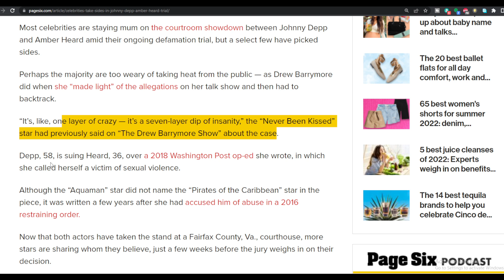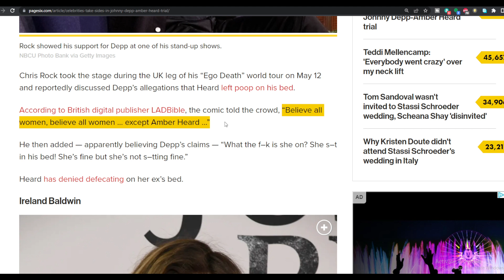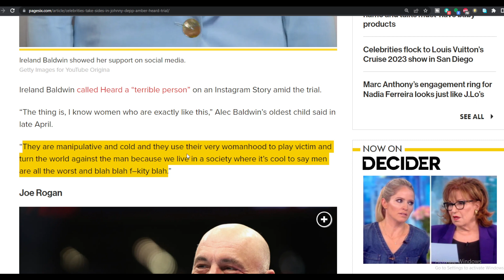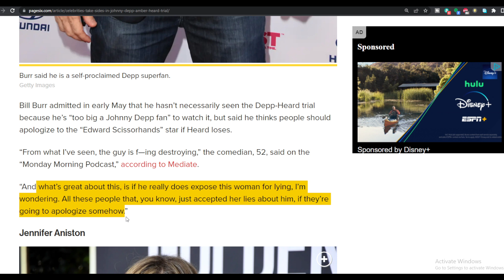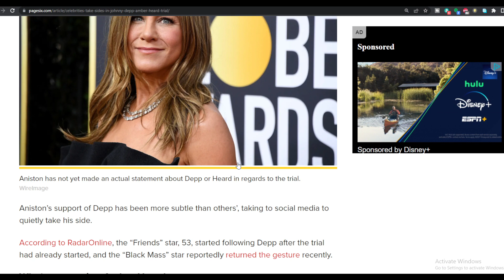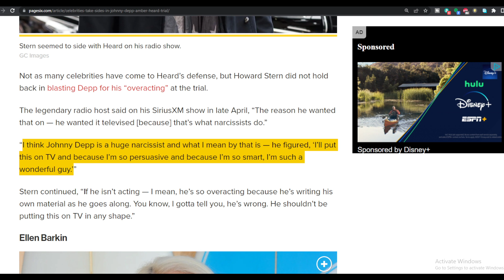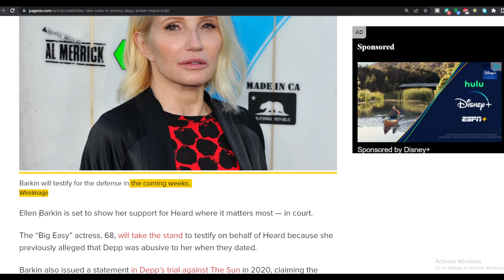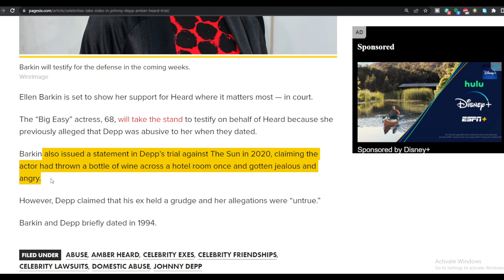WOW! Celebrities Are Turning Against Amber Heard! | The Tide Has Shifted to Team Johnny!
Celebrities are being more vocal about the Amber Heard and Johnny Depp trial. They are even going as far as taking sides and publicly shaming Amber Heard! The Tides have officially shifted!

BECOME A YouTube SPONSOR!!! for exclusive content on all things MEDIA! (to put a League member on payroll)

Podcast: Jody's Corner Live! - Spotify, Itunes, Google Music

Jody's Corner
3651 South La Brea Ave 958